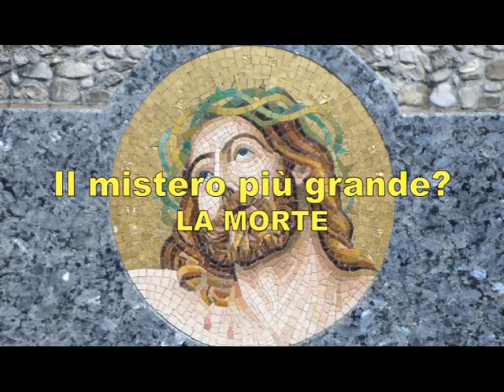MADRE TERESA DI CALCUTTA : domande e risposte brevi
Il giorno più bello? Oggi
L’ostacolo più grande? La paura
La cosa più facile? Sbagliarsi
L’errore più grande Rinunciare
La radice di tutti i mali? L’egoismo
La distrazione migliore? Il lavoro
La sconfitta peggiore? Lo scoraggiamento
I migliori professionisti? I bambini
Il primo bisogno? Comunicare
La felicità più grande? Essere utili agli altri
Il mistero più grande? La morte
Il difetto peggiore? Il malumore
La persona più pericolosa? Quella che mente
Il sentimento più brutto? Il rancore
Il regalo più bello? Il perdono
Quello indispensabile? La famiglia
La rotta migliore? La via giusta
La sensazione più piacevole? La pace interiore
L’accoglienza migliore? Il sorriso
La miglior medicina? L’ottimismo
La soddisfazione più grande? Il dovere compiuto
La forza più grande? La fede
La cosa più bella del mondo? L’amore.